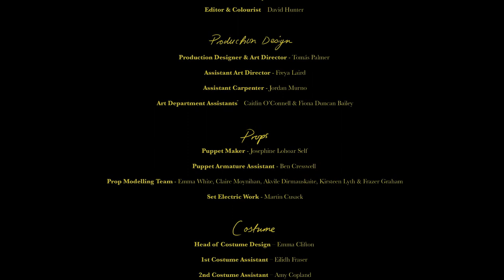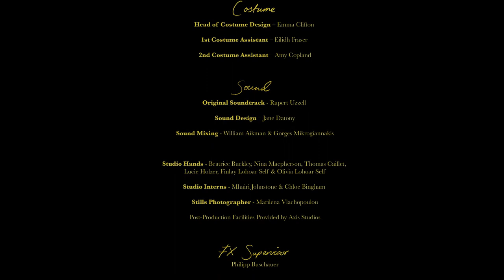The Fabric Of You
Unable to show his true identity, Michael, a grieving tailor mouse, recounts and reckons with the memories of a past lover. The Fabric of You (2019) is a Scottish BAFTA-nominated, award-winning, short stop motion animation written, directed, and animated by Josephine Lohoar Self.